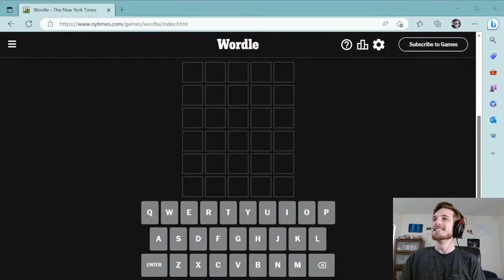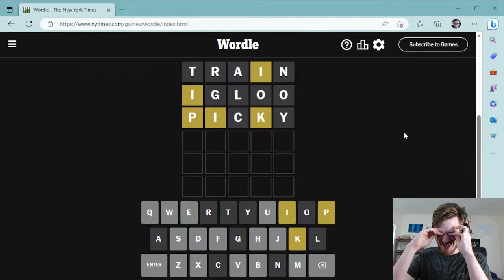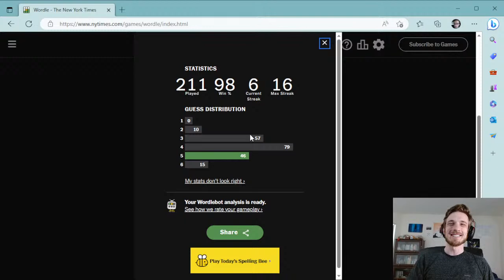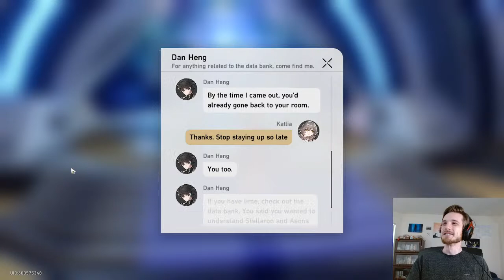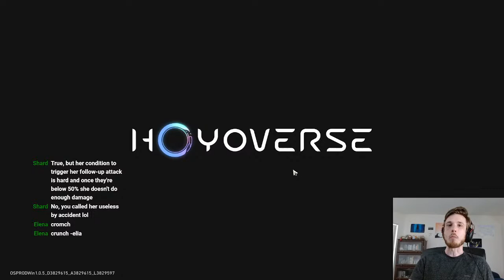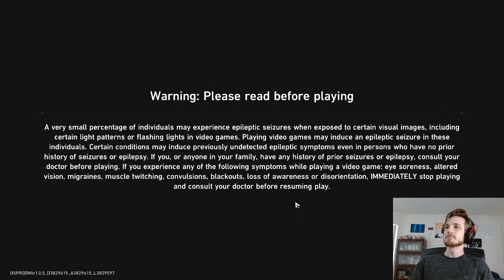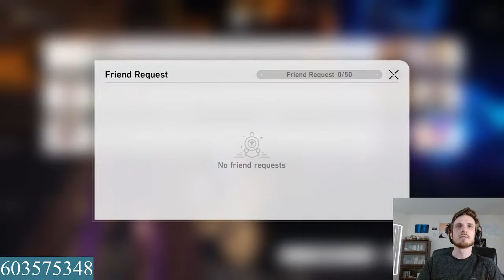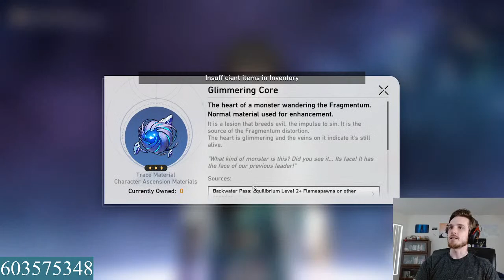[STAR RAIL] Welcome to the Xianzhou Luofu! (SPOILERS)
We're playing from the beginning of the Xianzhou Luofu storyline today! Feel free to suggest light cones and relics! But please don't talk about story events that I haven't reached yet.